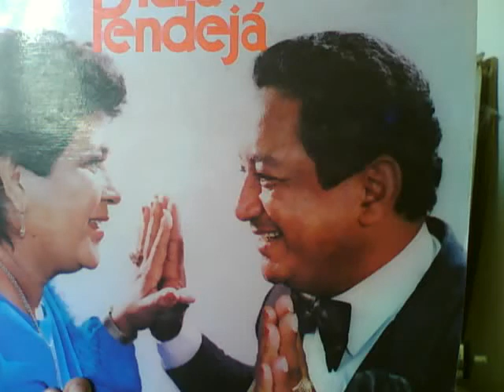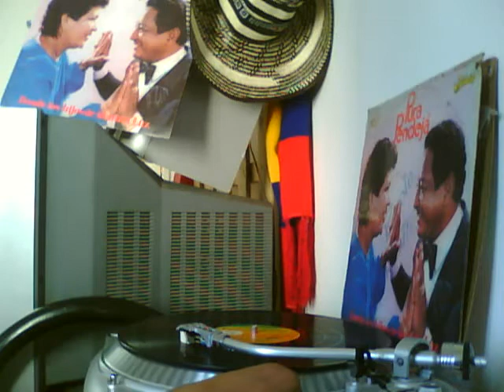CUNA DE CUMBIA - LOS HIJOS DE LA NIÑA LUZ